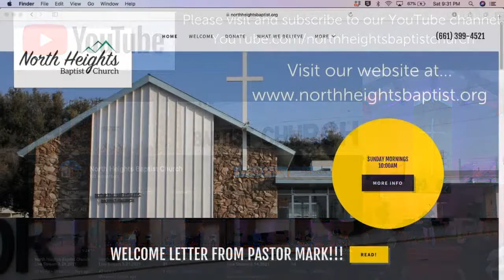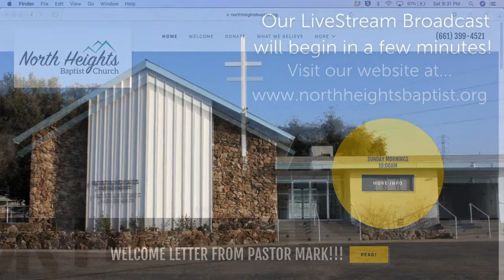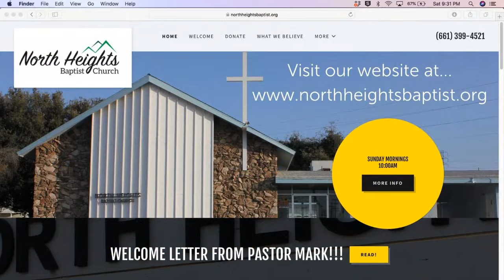"Decision of a Lifetime" by Pastor Mark Taber